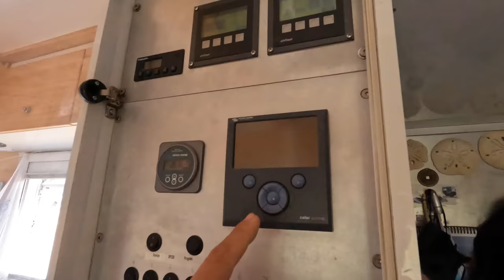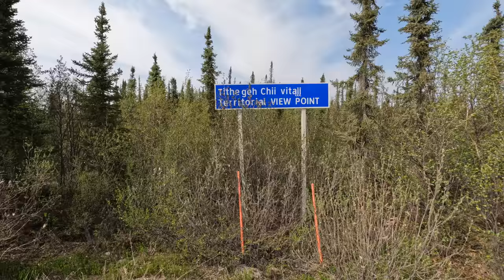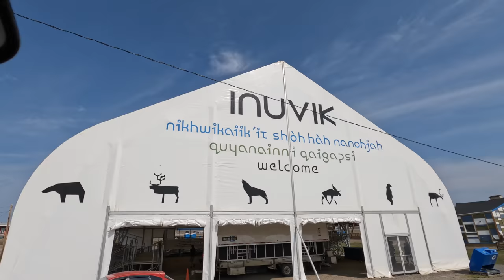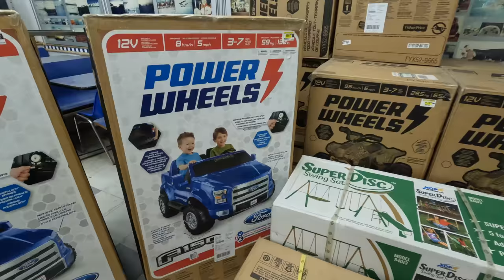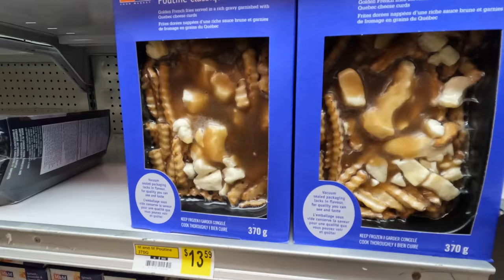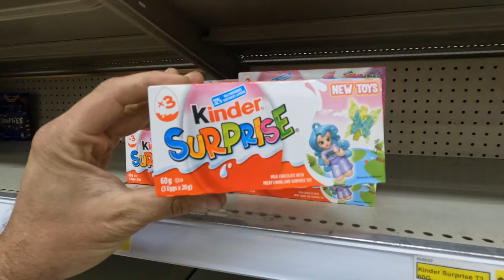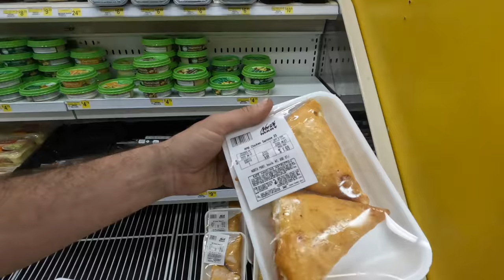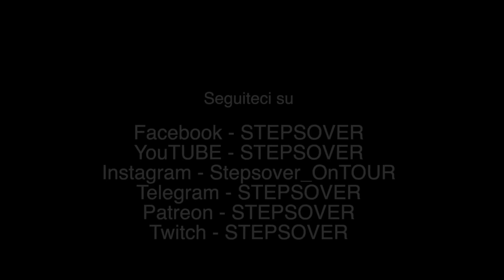LAVORO DURO 😵 Speriamo di RIPARTIRE da QUI 🇨🇦 CANADA 👉 AL Circolo POLARE ARTICO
Episodio 590: Siamo bloccati! Ma non possiamo restare con le mani in mano. Nonostante ci troviamo nel medio del NADA ci portiamo avanti con un po' di lavori... CI SARA' da SPORCARSI anche qui a pochi chilometri dal circolo polare artico!

Adriano Franchini
Paolo Francesco Zucchetti (Insieme a Francesca)
Giovanni Gobbo
Danitogo78
Antonino Di Bella
Andrea Cardini
Le Avventure di Floki
Stefano Callegari
sm46
Simone Terzani
Davide Tagliacarne
Antonio Palumbo